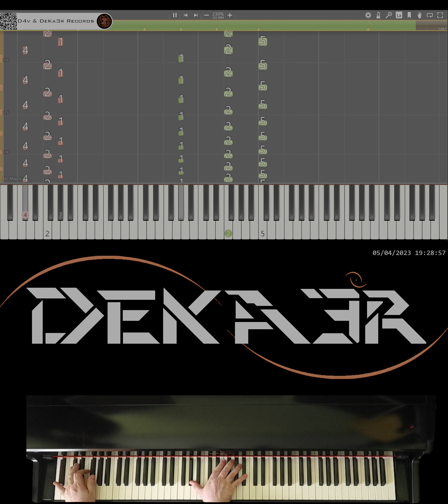🔴 IRL 🎹 RUNNER • CREACIÓN DE SU DIGITACIÓN, MNEMOTECNIA Y ESTUDIO PARA PIANO